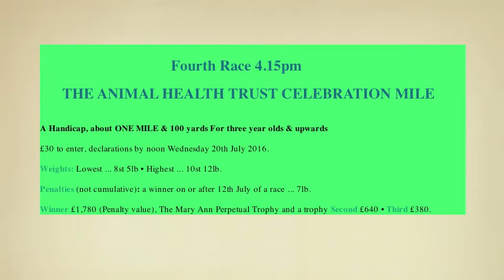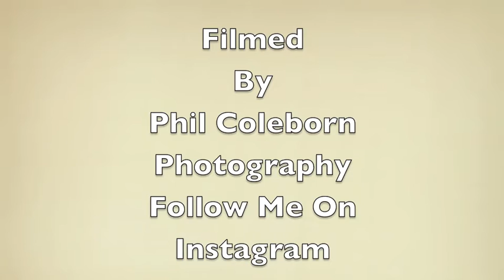4th Race Sunday 24th July 2016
The Animal Health Trust Celebration Mile. A handicap about one mile, one hundred yards for three year olds & upwards.